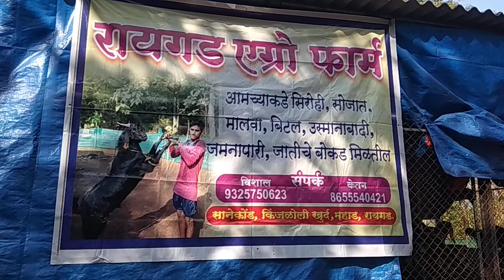Raigad Agro Farm (Mahad) Ketan : 8655540421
Sirohi and Usmanabadi Goat farm at Mahad, Raigad